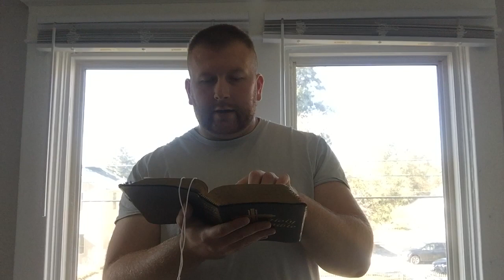IF A MAN TEACHES A CHILD TO SIN, IT IS BETTER FOR THAT MAN TO BE DROWNED!!!!! Mathew Ch. 18